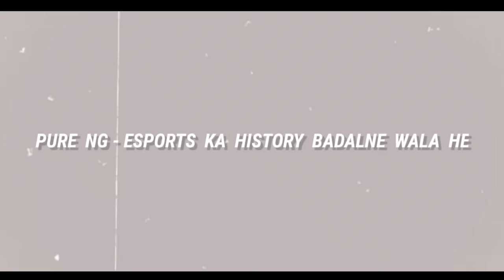Why @smoothsneaky6998 is So Perfect? 🔥 | Smooth 444 Hacker Exposed | Smooth 444 Gameplay Strategy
Why @Smooth444 is So perfect ? | Smooth444 Hacker Exposed | Smooth444 Gameplay Analysis !

I Covered - is smooth444 hacker or not or smooth444 hacker exposed? I shared my own opinion on smooth444 gameplay or smooth444 gameplay strategy.
Mainly I answered why smooth444 is so perfect?, smooth 444 red numbers trick, smooth 444 UMP headshot trick, smooth 444 setting, smooth444 hacker exposed and smooth 444 gameplay strategy in this video.

Main Topic -
1. Smooth444 hacker exposed
2. Smooth 444 hacker exposed
3. Smooth 444 gameplay strategy
4. Smooth 444 hacker proof
5. Smooth 444 UMP headshot trick
6. Smooth 444 gameplay trick
7. How to play like smooth 444
8. Smooth 444 gameplay
9. Smooth 444 headshot trick

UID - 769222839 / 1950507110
Topic - Smooth444 hacker exposed

Clip from (Credit)
Smooth 444, Nonstop Gaming, Ng blackshout, scs gamer, wassimos YT
Song Credit - The wolf and the moon

Topic Solved -
1. Smooth444 hacker exposed
2. Smooth 444 UMP headshot trick
3. Smooth 444 gameplay
4. Smooth 444 headshot trick
5. Smooth 444 gameplay strategy
6. Smooth 444 hacker proof
7. Smooth 444 Vs classy free fire
8. Smooth 444 Vs raistar
9. Garena free fire
10. Bramchari 1m
11. Dark tips ff

Thanks for visiting Radhe Radhe...